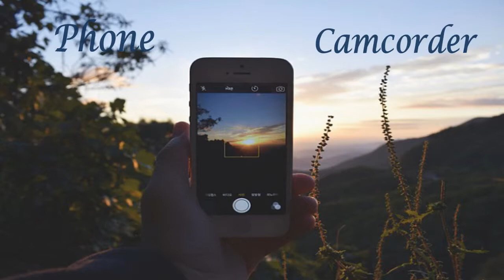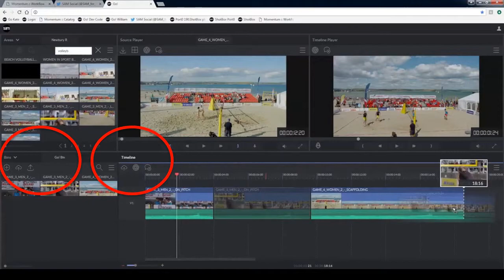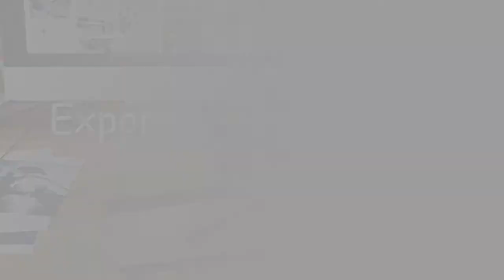Vimeo Video School